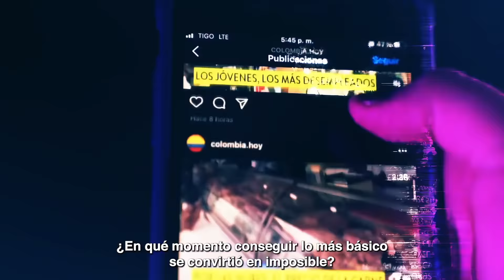¿En qué momento dejamos que nos engañaran?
Yo también he sentido rabia, incertidumbre y miedo. Pero no podemos permitir que nuestros derechos sean tan solo un sueño, y que nos roben hasta la esperanza.

Este 13 de marzo vota 🌻1️⃣0️⃣5️⃣, porque si los políticos no pudieron ser ciudadanos, NosTocóALosCiudadanosSerPolíticos.